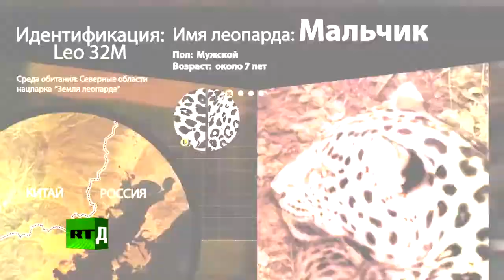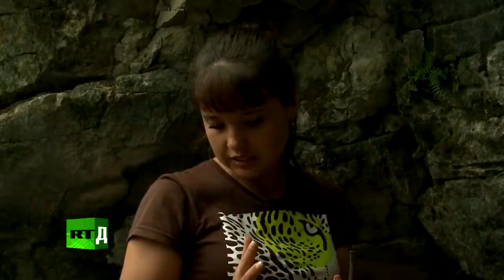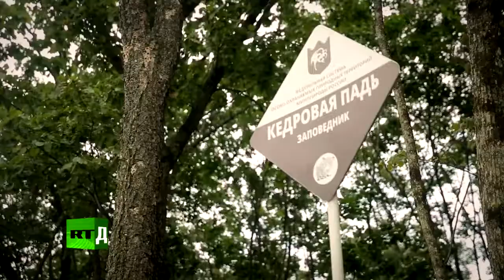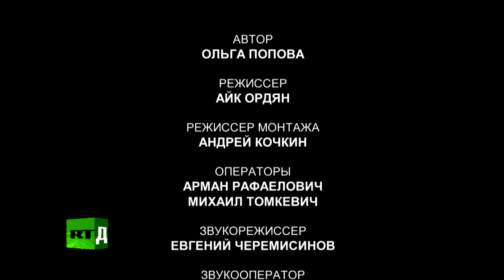Хранители земли леопарда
Хранители земли леопарда  4 серия